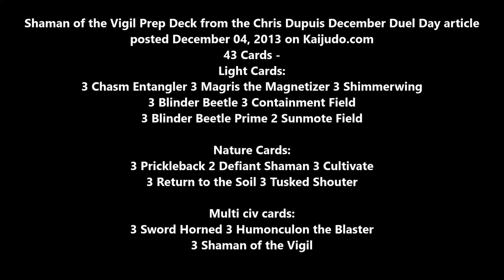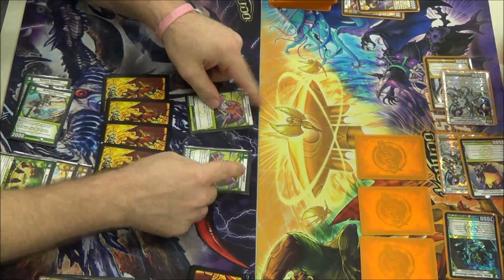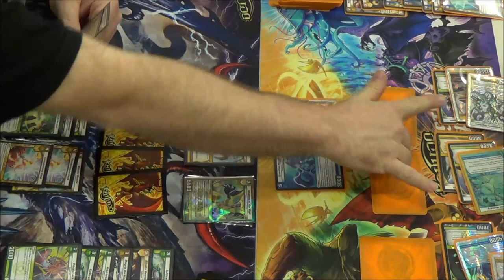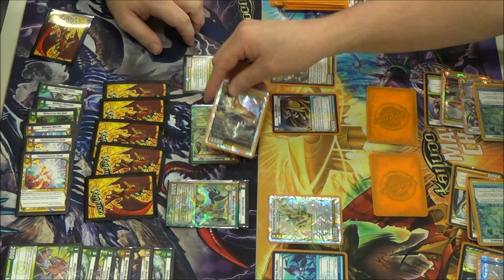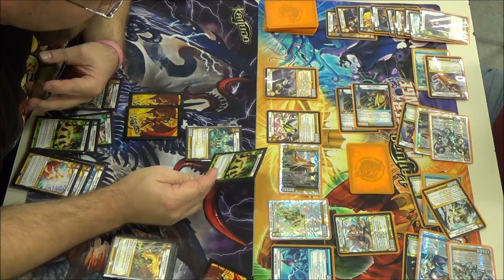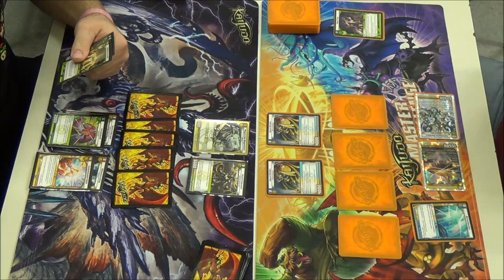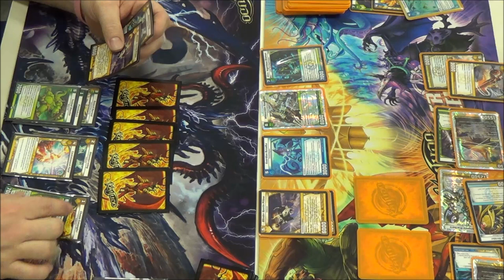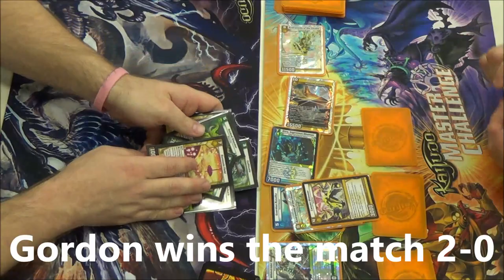Kaijudo - Round 1 - SHAMAN OF THE VIGIL Prep Deck by Chris Dupuis - December Duel Day Article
Carl Reddish vs Gordon Kane
Round 1 - Kaijudo Duel Day at Comic Asylum using the SHAMAN OF THE VIGIL Prep Deck Chris Dupuis posted December 04, 2013 on Kaijudo.com. Check out the link below for the entire article.

December Duel Day -- Bring this Shaman of the Vigil Prep Deck from R&D!